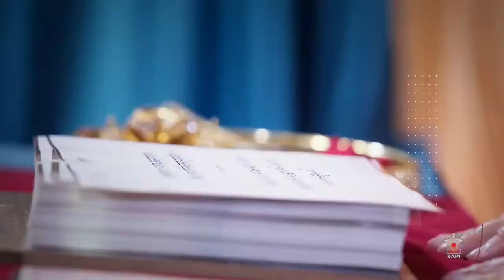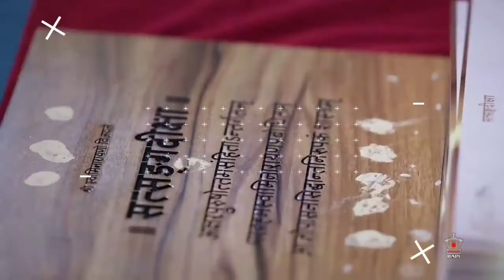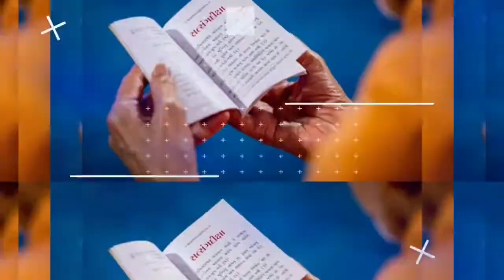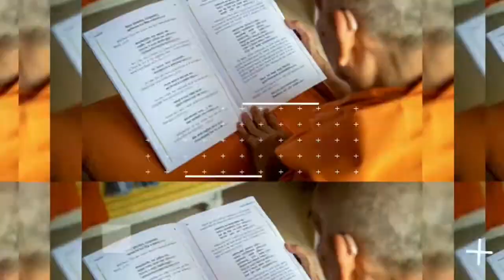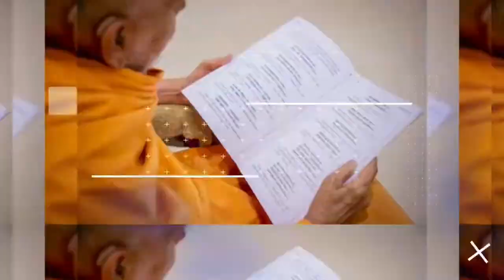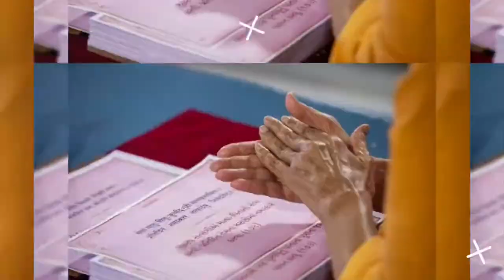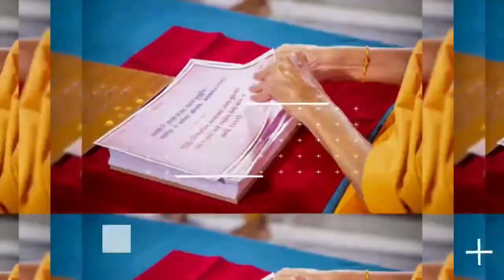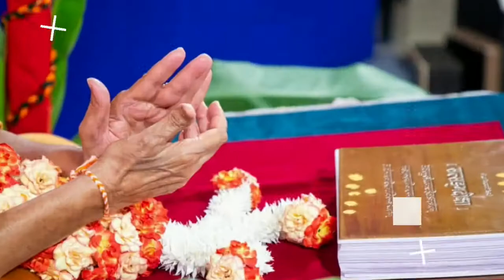✔ Satsang Diksha Latest NEW Kirtan || Jay Ho Satsang Diksha || Divyam Kirtan